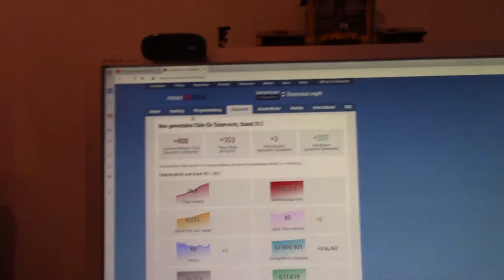NeulengbachVLog 2021-07-21 | Wie viel Butter hält Youtube® aus? | viele nette Frauen | CV-00494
Unglaublich viel Fett liegt am Esstisch.

00:00:00 in Europa und wo anders
00:00:51 das Intro
00:01:18 beim Frühstück
00:02:10 die Eulen am Wohnzimmertisch
00:03:25 wir sind im Auto
00:06:15 das Essen bei Griechen zum goldenen Löwen
00:06:57 so hat es geschmeckt
00:07:52 nach dem leckeren Essen
00:10:23 die Covid19 Zahlen
00:10:59 bis später bis dann
00:12:33 das Outro